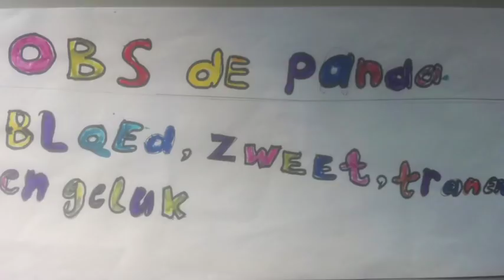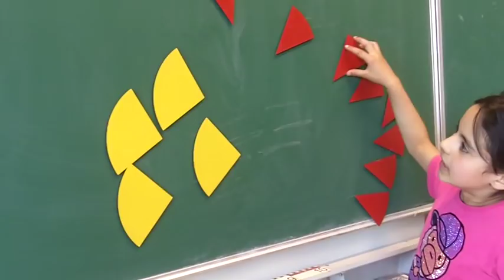Bloed Zweet Tranen en Geluk - UNICEF Kinderrechten Film Festival